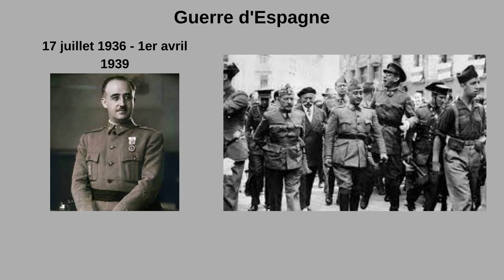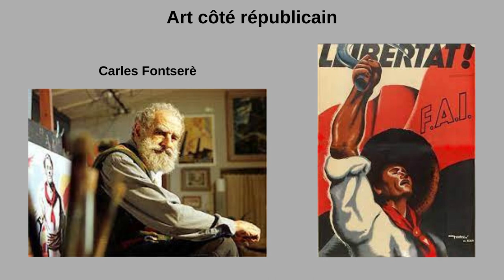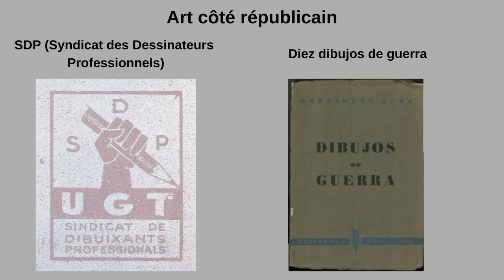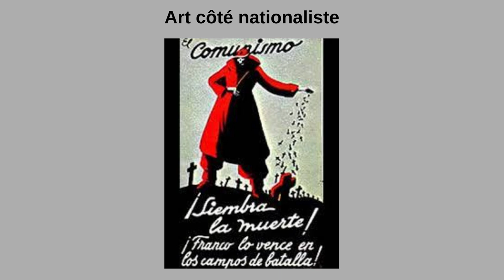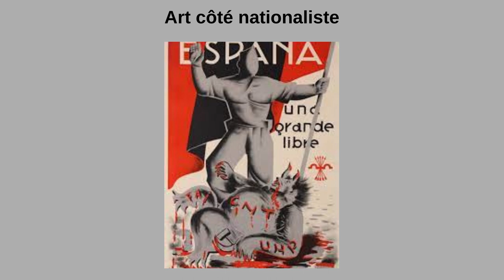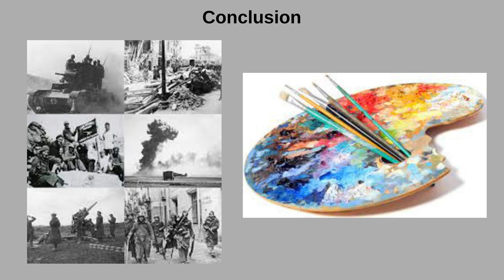Les artistes espagnols et la Guerre d'Espagne - TD2